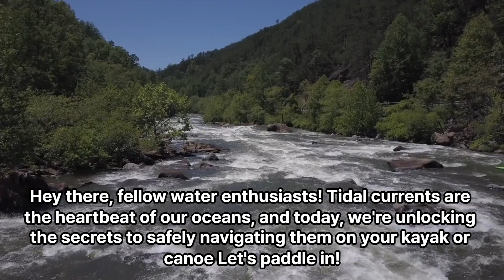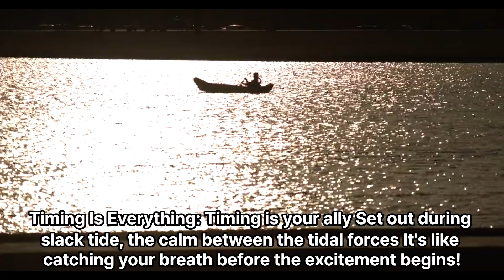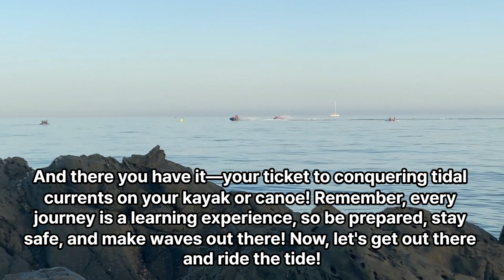Navigating Tidal Currents: A Guide to Safe Kayaking and Canoeing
Heavy Duty Kayak Cover with 600D Oxford Fabric (Fits 7.8-18ft) for UV Protection, Waterproof and Dustproof - Compatible with Canoe (16.8-18 FT (5.6-6 m))

HEAVY DUTY COVER - This cover is made with Durable 600D oxford & Silver coating heavy-duty marine-grade polyester fabric that is both waterproof and UV resistant. It keeps your kayak safe and dry in any weather.

EASY TO USE - The adjustable strap system and buckle system make installing and removing this cover easy. Enjoy more time on the water and less time struggling with a cover!

DURABILITY THAT LASTS  - The reinforced corners and double-stitched seams provide long-lasting protection for your kayak against the rigors of outdoor use.

VERSATILE FIT - The adjustable strap system allows you to customize the fit to your kayak, making this cover a great option for a wide range of kayak sizes and shapes.

KEEPS YOUR KAYAK LOOKING NEW - This cover protects your kayak from the sun, rain, wind, and dirt, helping to prevent fading, cracking, and other signs of aging. Invest in a cover that keeps your kayak looking new, season after season!

vrew